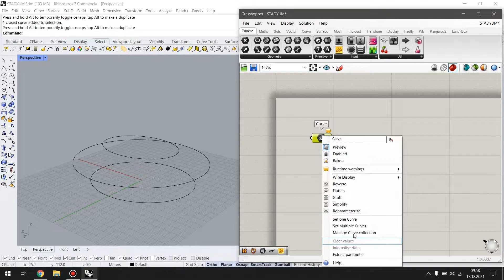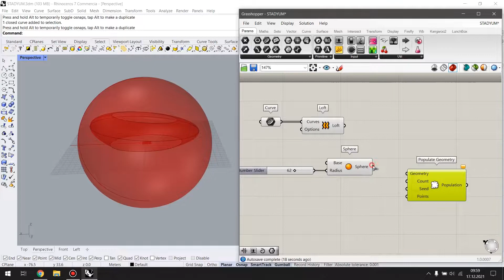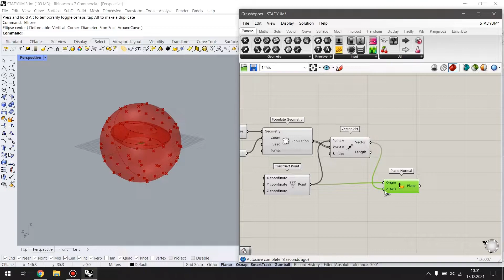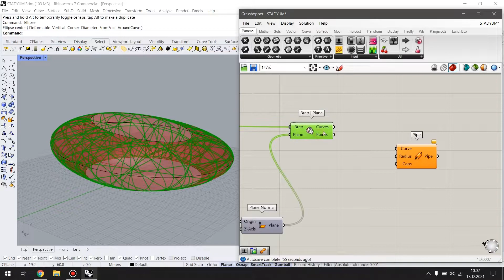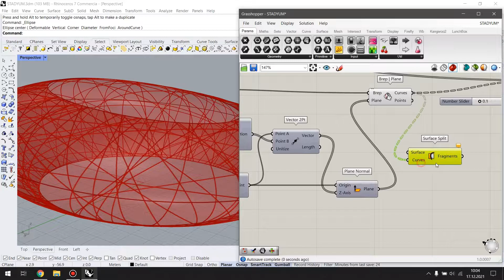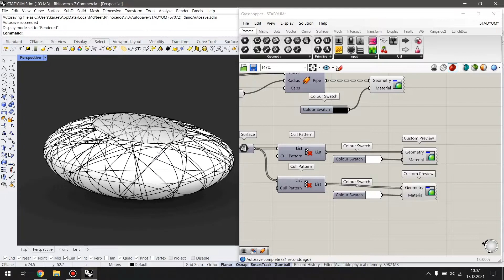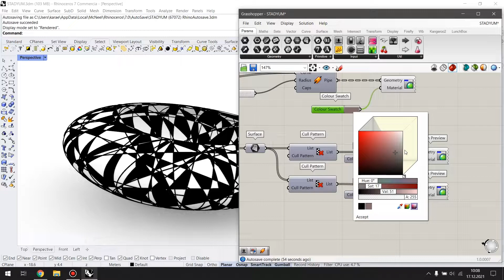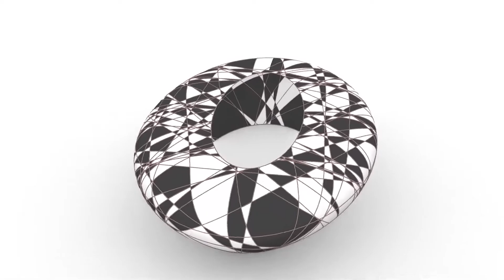| Grasshopper Tutorial for Beginners - Stadium Facade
İstanbul Medipol University | Interior Architecture
İstanbul Medipol Üniversitesi | İç Mimarlık
İstanbul | Turkey